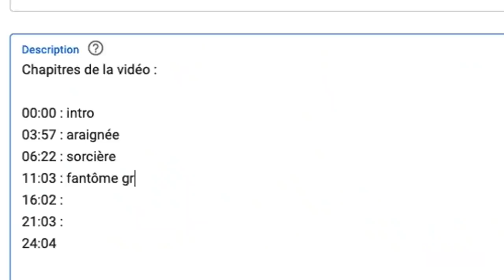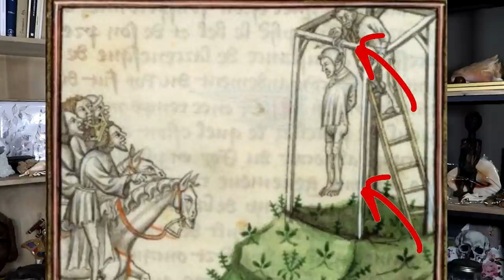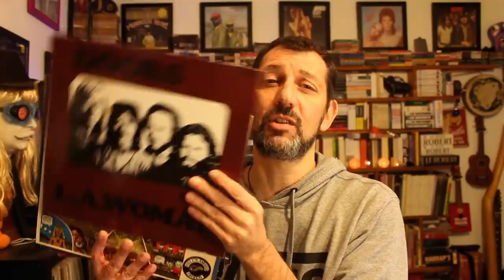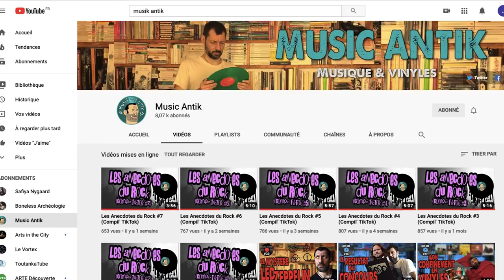ABCDaire archéo-historique d'HALLOWEEN !!!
Intro : 00:00 01:00
Privation de sépulture : 01:00 03:11
Une sainte avec un fin éclatante : 03:11 04:03
Doigts coupés : 04:04 04:54
Clouer le mort dans la tombe : 04:55 06:49
Yeux arrachés : 06:50 09:06
Fourches patibulaires : 09:07 11:38
Les morts de l'Everest : 11:39 13:54
Sarcophage de champignons & Club des 27 : 13:55 16:01
Vénus anatomiques : 16:02 17:01
Noyade : 17:02 18:03
Tablettes de sortilège antiques : 18:04 19:24
Déesse romaine des funérailles : 19:25 20:53
Mutilation du cadavre chez les grec : 20:54 21:34
Présentation des bijoux macabres que je porte & au-revoir : 21:35 22:08

Et voici la boutique du Witchographe

Références :
Annequin J., 1973. Recherches sur l'action magique et ses représentations, Centre de recherche d'histoire ancienne, Paris : les belles-lettres.

Boës É. & Sears S., 1996. Les crânes trophées marquisiens (XVIIIe et XIXe siècles). Interprétation des interventionsanthropiques. Bulletins et Mémoires de la Société d'anthropologie de Paris 8 (3-4):275-288

Chase & Chase, 2011. Ghosts Amid the Ruins, Analyzing Relationships between the Living and the dead among the Ancient Maya at Caracol, Belize. In : Fitzsimmons & Shimada (dir.). Living with the dead : mortuary ritual in Mesoamerica. University of Arizona Press:78-101

Deforge B., 1997. Le Festival des cadavres, morts et mises à mort dans la tragédie grecque. Paris : Les Belles Lettres.

Duval Y., 1988. Auprès des saints corps et âme. L'inhumation “Ad sanctos” dans la chrétienté d'Orient et d'Occident au IIIème et VIIème siècle.paris : Études Augustiniennes.:3-21.

Freyburger G., "Libitine et les funérailles", p213-22 in HINARD F., La mort au quotidien dans le monde romain, De boccard, De l'archéologie à l'histoire, Paris, 1995. p214

Gelder S. & Gelder R. 1964. The Timely Rain : Travels in New Tibet. New York : Monthly Review Press. (119, 123)

Gregoricka L. A. et al. 2014. Apotropaic Practices and the Undead: A Biogeochemical Assessment of Deviant Burials in Post-Medieval Poland. Plos One.

Hermary A., 2010. Apollonia du Pont (Sozopol, La nécropole de Kalfata (Vème- IIIème av. J.C.), fouilles franco-bulgares 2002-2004. Paris : Editions Errances.

Jégou L., 2015. La sépulture de l’âne. Le sort réservé aux corps des excommuniés d’après les sources écrites et archéologiques (ixe-xie siècle), in: Exclure de la communauté chrétienne: Sens et pratiques sociales de l'anathème et de l'excommunication (IVe-XIIe s.). Brepols Publishers:197-212

Kanz F. & Grossschmidt K., 2006. Head injuries of Roman gladiators. Forensic Science International 160(2-3):207-216.

Kerner J., 2019. Quand le corps mort devient objet érotique. Site Web : The Conversation.

Lafont B., 2000. Cheval, âne, onagre et mule dans la haute histoire mésopotamienne : quelques données nouvelles. In: Topoi.Orient-Occident. Supplément 2, Les animaux et les hommes dans le monde syro-mésopotamien aux époqueshistoriques :207-221

Lauwers M., 1997. La mémoire des ancêtres, le souci des morts, morts rites et sociétés au Moyen age. Paris, Beauchesne

Muller Y., 2011. "le maschalismos mutilation rituelle en Grèce ancienne", Ktèma, 36:269-296

Ogden D., 2001. Greek and roamn necromancy, Princeton University Press, Princeton, Oxford.

Radke G., 1965. Die Götter Altitaliens, Munster.
Ramos Soldado J. L., 2016. Structured Deposition of Animal Remains in the Fertile Crescent during the Bronze Age. Oxford : Archaeopress.